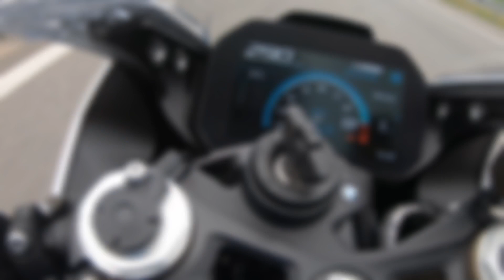BMW S1000RR test drive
Testování RR
Pekelný stroj suché i mokré podmínky
Nejlepší moto na zemi doporučuji hlavně na okruh na silnicích hrozí papíry v čistírně nebo nemocnice.